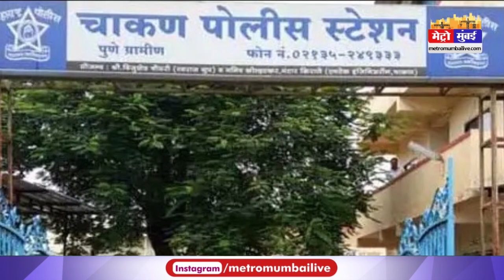चोर ने दिया पुलिस को लॉक अप से निकलने का आइडिया | Metro Mumbai